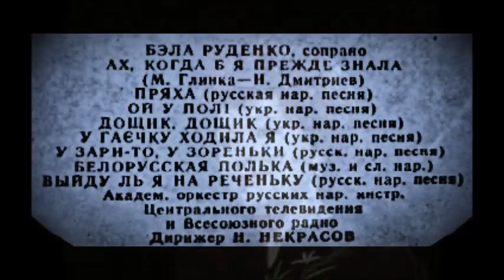Выйду ль я на реченьку Бэла Руденко